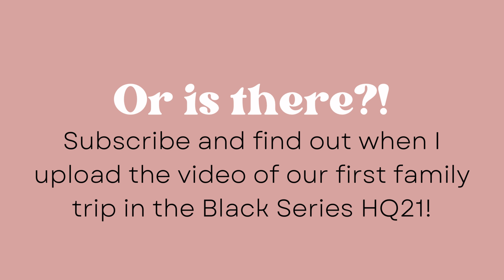Surprising my husband with a LUXURY OFF-ROAD TRAVEL TRAILER RV? (+ full interior tour)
WE GOT AN RV!!! Timestamps below- interior tour starts at 7:37 (Oh, and even though I dreamed about this my whole life, I have NEVER even stepped foot inside a travel trailer so we will be figuring this thing out together.) I am as nervous as I am excited- but when I see other families making memories together on camper trips, I just think "Why, Oh Why Can't I?!"

00:00 Welcome! "Why, oh why, can't I?"
01:47 Let's chat about RVs
02:55 Why a tow trailer & why Black Series?
04:47 Cost Analysis
07:37 Tour Begins
07:42 Bedroom
11:11 Bathroom & Shower
12:40 Kitchen
14:15 Dinette
15:40 How to convert to bed

Motherhood + Travel + Lifestyle + Cochlear Parent + Fashion + Beauty

== About Me ==
I am Christy Keane- an ordinary woman saying yes to extraordinary opportunities! Veteran | NICU RN | Military Spouse | Mama | Business Owner